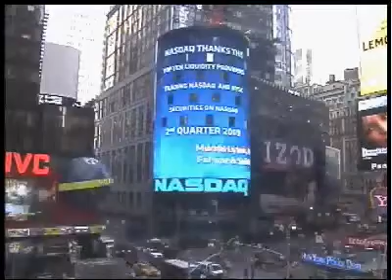Nasdaq 09.09.21 05 drehog